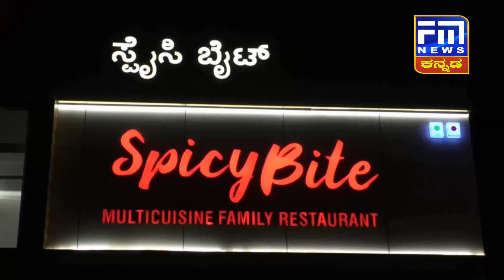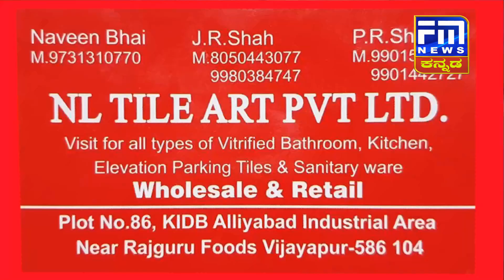ಗುಮ್ಮಟನಗರಿಯಲ್ಲಿ ಮತ್ತೇ ವ್ಯಕ್ತಿಯ ಬರ್ಬರ ಹತ್ಯೆ | ಸಿಎಂ ಪದಕಕ್ಕೆ ಭಾಜನರಾದ ಸಿಪಿಐ | FM NEWS VIJAYAPUR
೧) ಹಳೆ ವೈಷ್ಯಮ್ಯದಿಂದ ವ್ಯಕ್ತಿಯ ಬರ್ಬರ ಹತ್ಯೆ,ಬೆಚ್ಚಿ ಬಿದ್ದ ಗುಮ್ಮಟನಗರಿ ಜನತೆ..
೨) ಹೊಸ ವರ್ಷಕ್ಕೆ ಬೆಮಕಿ ಅವಘಡ,ಸುಟ್ಟು ಕರಕಲಾದ ಗುಡಿಸಲು
೩) ಸಿಎಂ ಪದಕಕ್ಕೆ ಆಯ್ಕೆಯಾದ ಸಿಪಿಐ ಶಂಕರ್ ಗೌಡ,ಅಭಿನಂದನೆ ಸಲ್ಲಿಸಿದ ಜನತೆ
೪) ನೂತನ ಗ್ರಾಮ ಪಂಚಾಯತ್ ಸದಸ್ಯರ ಆಯ್ಕೆ.ಮೊಸರು ನಾಡಿನ ಬ್ಲಾಕ್ ಕಾಂಗ್ರೇಸ್ ಅಧ್ಯಕ್ಷರಿಂದ ಅಭಿನಂದನೆ
೫) ಹಾಲಿ ಬಿಜೆಪಿ ಶಾಸಕರ ಮತಕ್ಷೇತ್ರದಲ್ಲಿ ಬಿಜೆಪಿ ಮೂಲೆಗುಂಪು,ಕಾAಗ್ರೇಸ್ ಮೇಲುಗೈ